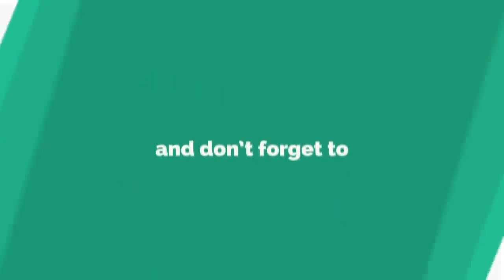INTRO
This is our very first video on youtube.